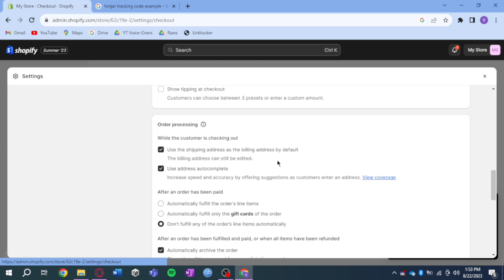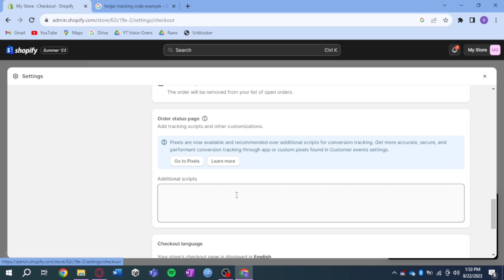How To Install Hotjar On Shopify (easy)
How To Link Hotjar On Shopify

👍🏻 Did you get any value out of this video ?